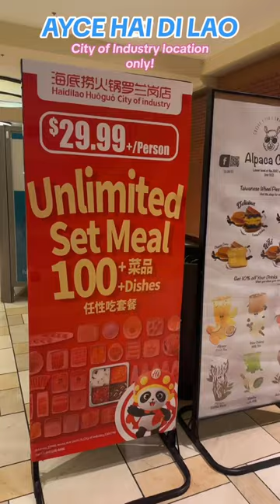AYCE HAI DI LAO HOT POT !! 🥩🔥🍲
HAI DI LAO
Is a HOT POT CHAIN that’s all over the world !
🌎 but this is the first time I have been to a location that allowed AYCE!

Super yummy! Wonderful deal!
READ THE MENU CAREFULLY’ because even though it says $29.99 when I went it also says on the menu that you have to pay for a $3.99 per person sauce price !

The service was amazing and I love the snack station and seaweed spicy salad appetizers too!

GET THE TOFU TREASURE CHEST THING AND CHICKEN WINGS! :)
The employee didn’t say how much April 2024 will be and how long this AYCE will be around so you should call in advance!

🔥 LET’S CONNECT🔥

🐾 Luci Doge Wallet Address: DKWgsDn8Bz8bzhbhZ68UEkZbBV6K5jeEXu
🧿Luci's ETH Wallet Address: 0x0F3688eF88E74EE39d2B2cBDe4586BC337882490
✖️Luci’s XRP Wallet Address: rnj4s7qJf1X4wJogN6vcUmKkYTpHhFAj7x
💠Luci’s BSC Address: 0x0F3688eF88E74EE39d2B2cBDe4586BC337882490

Check deposit requirements for chance to get free stocks

BEFRUGAL💙
Cash back rewards app + get $10 after spending required amount upon sign up: